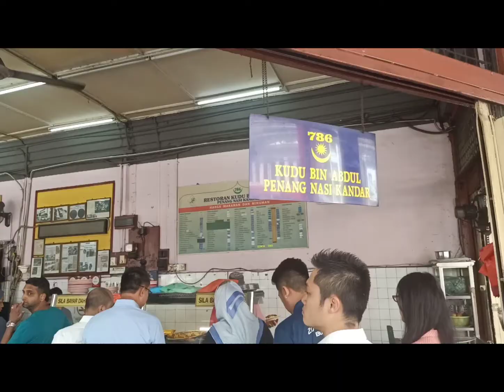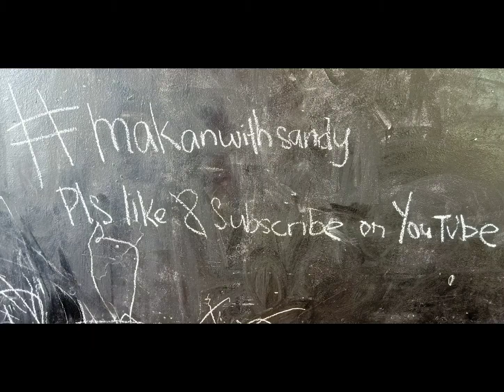The best Nasi Kandar in KL? Paling sedap ke?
We head down to this legendary Kudu Nasi Kandar located off Jalan Tuanku Abdul Rahman in Chow Kit and boyyy.. we were not disappointed.